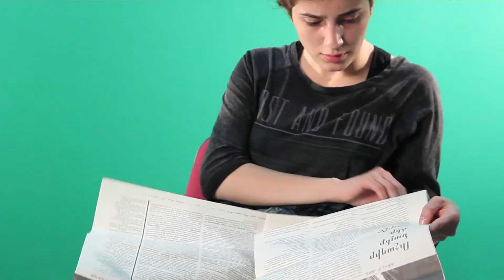Արթ Թայմս․ անոնս